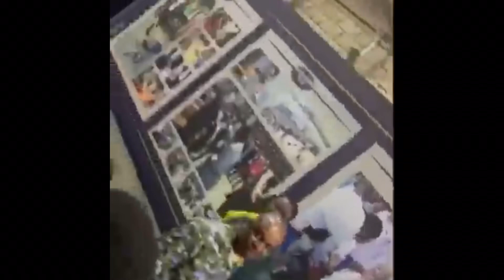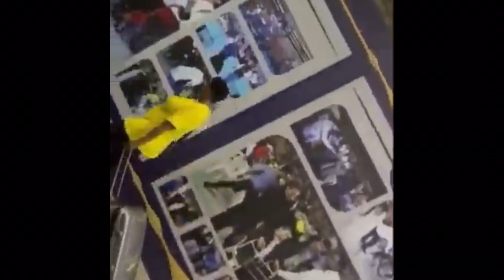The truth why T.B Joshua’s wife sent church members packing. T.B Joshua’s church crisis